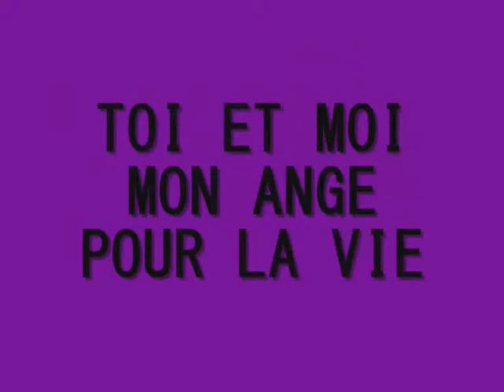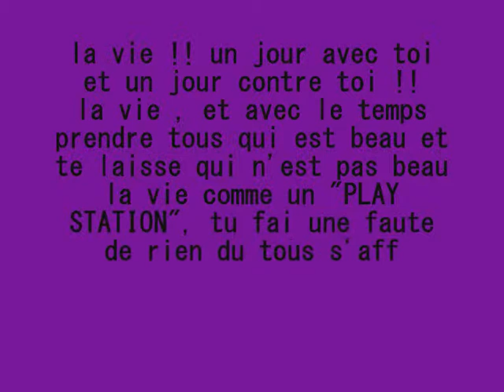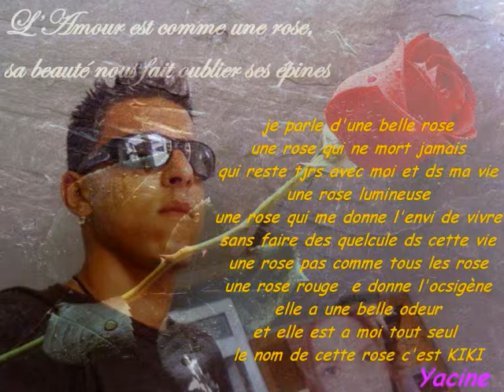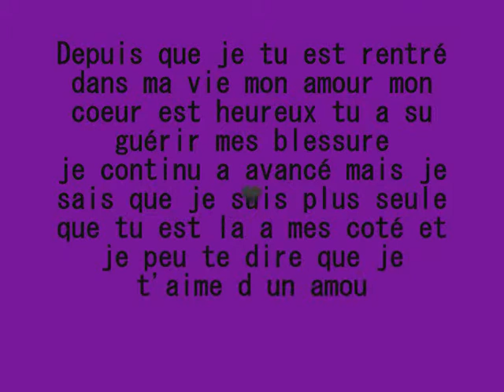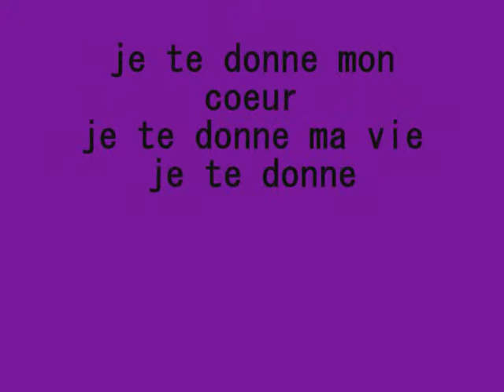SansTitre toi et moi_0001pour toi mon ange je t'aime.wmv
vidéo privé